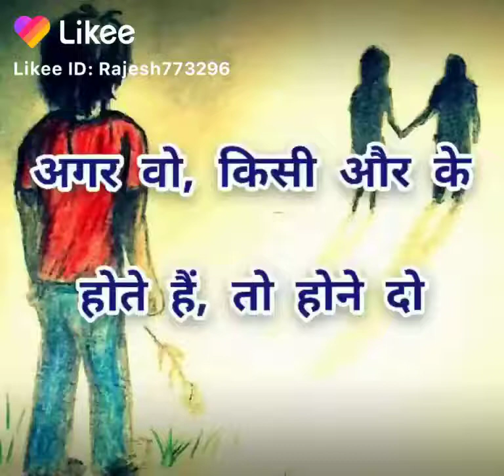9 February 2020